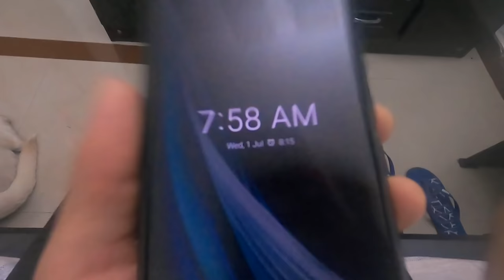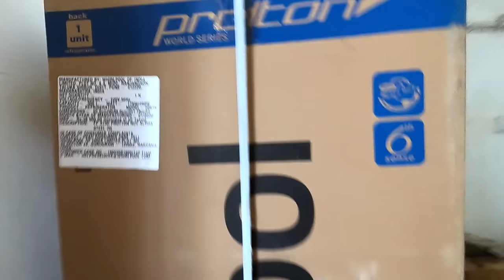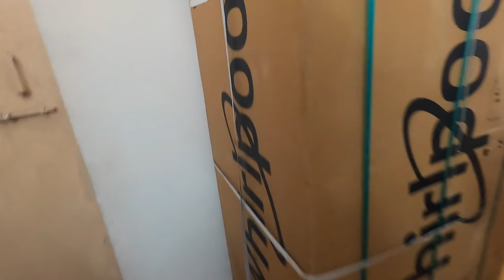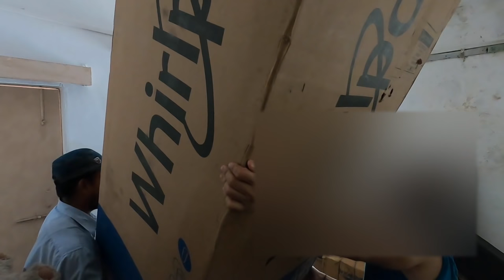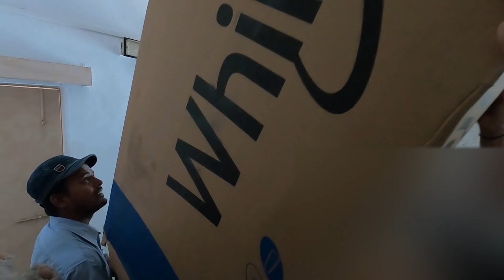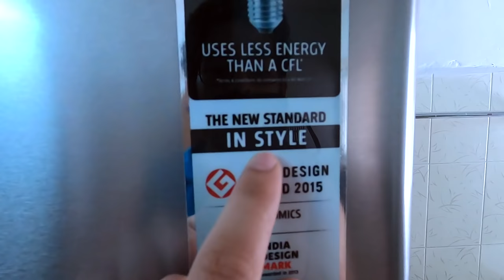I Purchased Whirlpool 3 Door Fridge Online From Flipkart | Unboxing | Installation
Whirlpool 300 L Frost Free Triple Door Refrigerator  (Alpha Steel (N), FP 313D PROTTON ROY)

Amazon (MAYBE NOT AVAILABLE)

About Fridge:
300 L : Good for families of 3-5 members
Normal Compressor : Standard type of Compressor with Easy Maintenance
Frost Free : Auto fridge defrost to stop ice-build up

Store and chill all your veggies and groceries in a single place by bringing home this 300 L Whirlpool Frost-free Refrigerator. This triple-door refrigerator keeps fruits and veggies fresher and flavorful for longer. Equipped with Whirlpool's Microblock and Zeolite technologies, this refrigerator ensures your food stays safe from bacterial growth and excessive ripening. This helps food items retain their natural freshness.

General
In The Box: 1 Refrigerator Unit, User Manual, Warranty Card
Type: Triple Door
Refrigerator Type: Top Freezer Refrigerator
Defrosting Type: Frost Free
Compressor Type: Normal Compressor
Capacity: 300 L
Number of Doors: 3
Coolpad: No
Toughened Glass: Yes
Built-in Stabilizer: Yes
Performance Features
Moisture Control: Yes
Convertible Refrigerator: No
Body And Design Features: Shelf Material
Toughened Glass Shelves: Convenience Features
Water & Ice Dispenser: No
Water Dispenser: No
Other Convenience Features
Separate Vegetable Drawer, Microblock, Air Booster System, Fresh Keeper, Ice Collector, Power Features
Stabilizer Required: No
Refrigerator Comparment Features
Number of Refrigerator Shelves: 3
Can Rack: Yes
Refrigerator Interior Light: Yes
Freezer Compartment Features: Ice Cube Tray Type, Ice Twister
Additional Features
Launch Year: 2019
Net Total Capacity: 255 L
Technology Used: 6th Sense Active Fresh Technology, Moisture Retention Technology
Other Features:
Refrigerator Compartment RC Lamp: Bulb, Quick Chill Bottle Zone
Net Height: 1740 mm
Net Depth: 710 mm
Net Width: 600 mm
Weight: 60 kg

MY GEARS